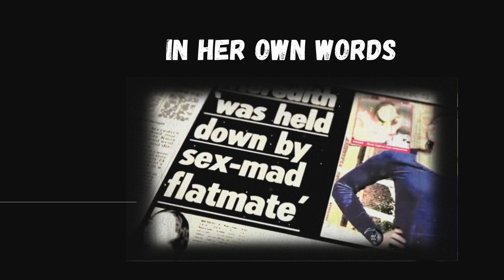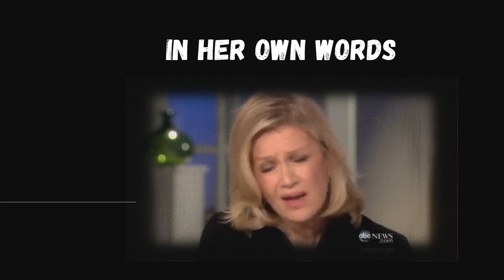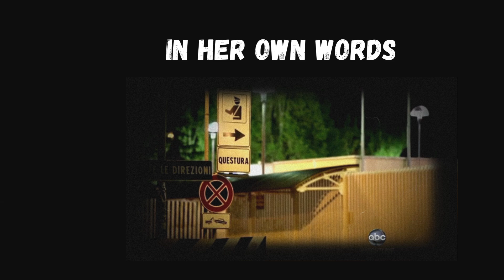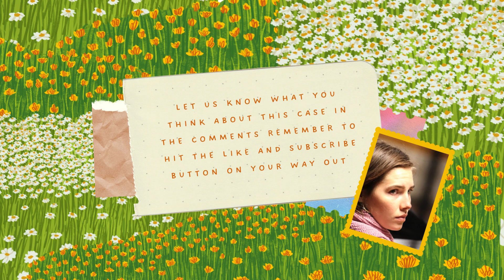The Case Against Amanda Knox/: Innocent Or Guilty?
Amanda Marie Knox is an American woman who spent almost four years in an Italian prison following her conviction for the 2007 murder of Meredith Kercher, Is she guilty of this crime?